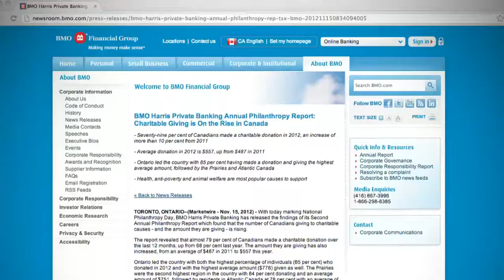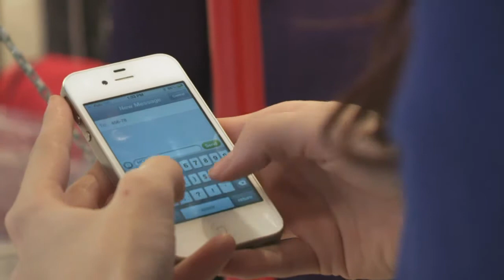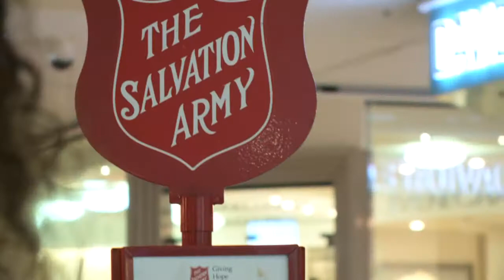More People Giving This Christmas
Produced By: Meagan Kelly
A new report from Bank of Montreal shows Canadians gave 10 per cent more to charity than last year. Meagan Kelly talks to Christmas shoppers to find out why they might be in a more giving mood in 2012.
FEATURED IN REPORT:
Pam Goodyear-Salvation Army Spokesperson
Jean Zinyk-Shopper, Donor
Breanne Allan--Mall Employee
Aaron Pollock- Associate Pastor -- Meadowlands Baptist Church